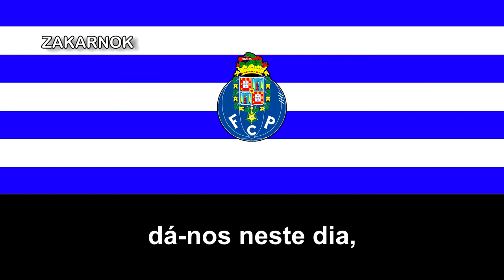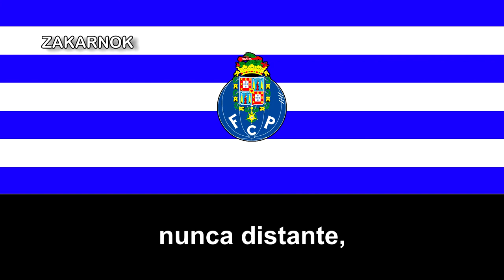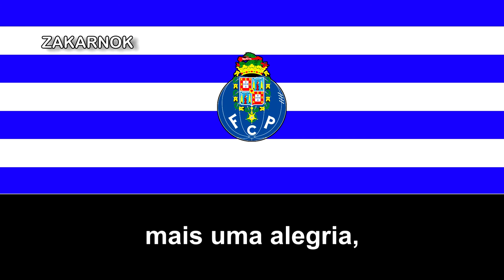Marcha del FC Porto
El Fútbol Club Porto​ (en portugués y oficialmente: Futebol Clube do Porto), conocido comúnmente como Porto, es un club de fútbol de la ciudad de Oporto, Portugal. Fue fundado el 28 de septiembre de 1893 y juega en la Primera División de Portugal. Disputa sus encuentros como equipo local en el Estádio do Dragão desde 2003, y utiliza camiseta azul y blanca a franjas verticales con pantalón azul.

El Porto nunca ha descendido de la Primera División de Portugal desde su creación en 1933, al igual que los otros clubes grandes del país, Benfica y Sporting (los dos de Lisboa). Se ubica segundo en cantidad de títulos de liga con 28 y en títulos de la Copa de Portugal con 16, en ambos casos por detrás de Benfica.

En cambio, el Porto es el club portugués con el mayor número de trofeos internacionales. Entre ellos se destacan dos conquistas de la Liga de Campeones de la UEFA y dos en sendas ediciones de la Copa Intercontinental, además de dos obtenciones de la Copa de la UEFA y una de la Supercopa de Europa.